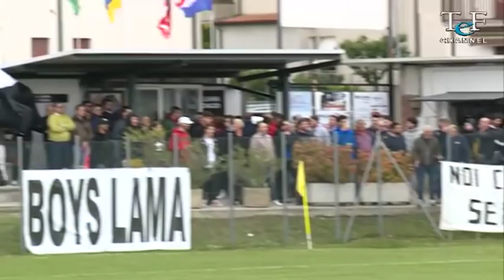LAMA-SANSEPOLCRO 2-1 PLAYOFF INTEGRALE 12 maggio 2019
Finale playoff di Eccellenza trasmessa in diretta da Tef Channel
Telecronaca di Nicola Agostini
Commento tecnico di Simone Rubeca
Interviste a bordocampo di Elisa Duili
Riprese di Luca Ficola